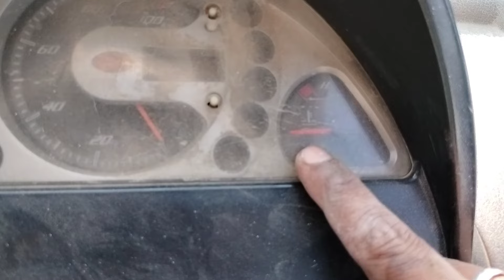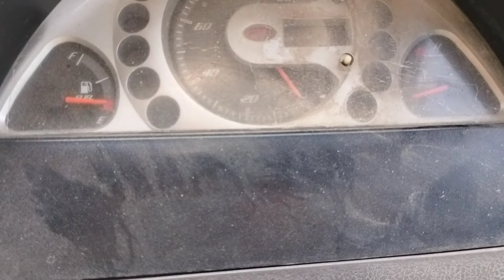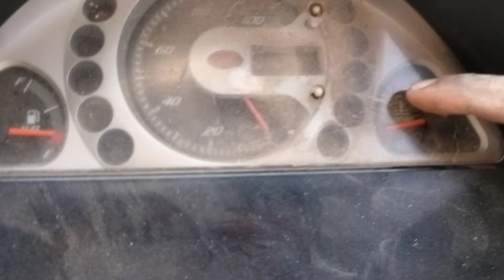How To Fix Mahindra Maxmo Engine Cranking but Car Not Stat # Pick Up Low Problem Work Done Up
Mahindra Maxmo gadi stat nahi ho rahi hai aur gadi mein diesel bhi a raha hai kya karein

mahindra maxmo gadi Pick Up nahi le rahi hai aur gadi stat hote hai Acciletor lete hai temperature si sui uppar ja rahi hai kya karein

Mahindra maxmo gadi stat nahi ho to kya karein # kya kya chek karein
महिंद्रा मैक्समों गाड़ी स्टार्ट नही हो रही है और गाड़ी में डीजल भी आ रहा है क्या क्या चेक करें

महिंद्रा मैक्सिमो गाड़ी बिलकुल भी पिक अप नही ले रही है और गाड़ी का एक्लीलेटर लेने पे टेम प्रेचर की सूई ऊपर जा रही है क्या करें